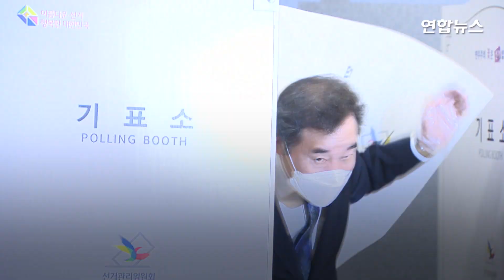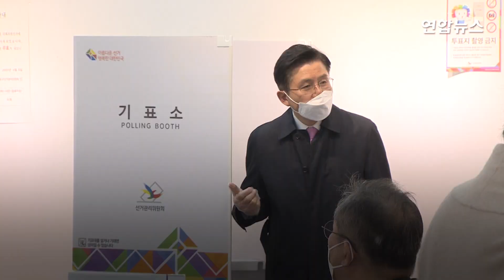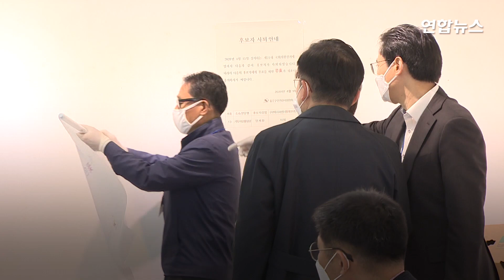이낙연 "삼청동 아주머니가…" VS 황교안 "기표소 안이 보여" / 연합뉴스 (Yonhapnews)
(서울=연합뉴스) 21대 총선 최대격전지 종로의 더불어민주당 이낙연 코로나19국난극복대책위원장과 미래통합당 황교안 대표도 15일 오전 투표소를 찾아 한 표를 행사했습니다.

    이 위원장은 "제가 네거티브를 당하긴 했지만 제가 한 것은 없다는 점을 다행으로 생각한다"며 "그건 유권자의 분별력을 믿기 때문"이라고 밝혔습니다.

    선거운동 중 기억나는 순간에 대해선 "제가 가게에 들어가자마자 울먹거린 삼청동 선물가게 아주머니가 기억난다"고 말했습니다.

    황 대표는 "문재인 정권의 실정을 심판하는 엄중한 투표가 될 것"이라며 "국민들께서 이 정부를 견제할 수 있는 의석을 저희에게 주시리라 생각한다"고 말했습니다. 투표 과정에서 황 대표는 투표소 내 기표소 배치와 관련해 공정성이 의심된다며 문제제기를 하기도 했는데요.

    투표 현장 영상으로 보시죠.